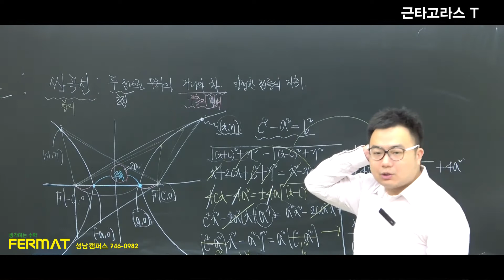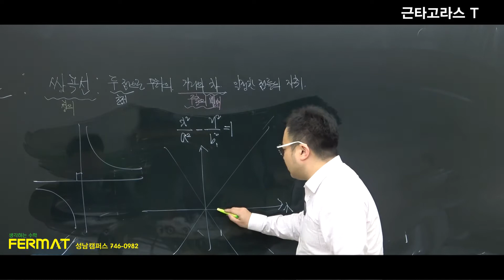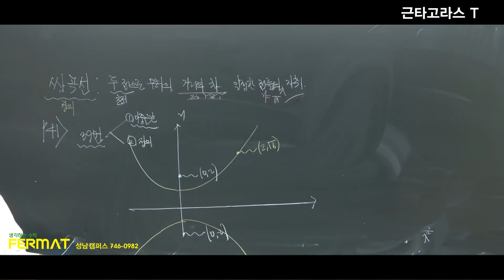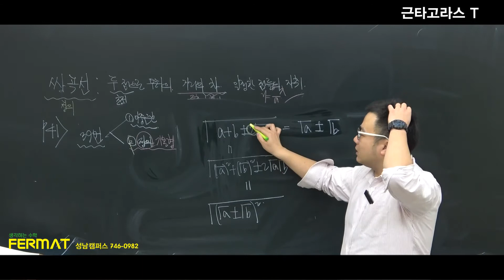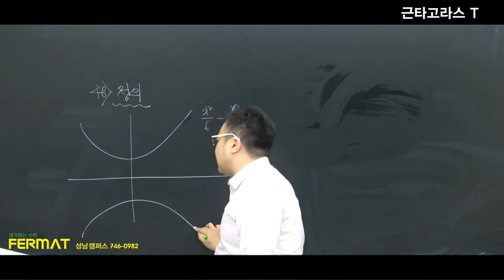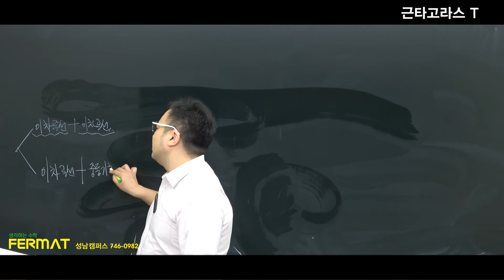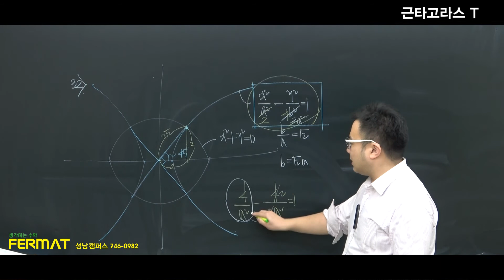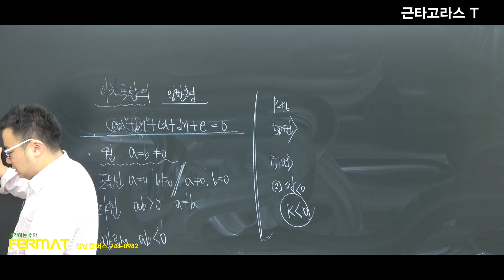기하 1- 03 쌍곡선의방정식- A